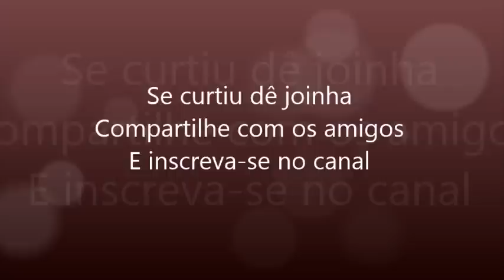Ciclo para mulheres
Vamos ficar atentos garotinha ,quer ciclar ,cicla direito